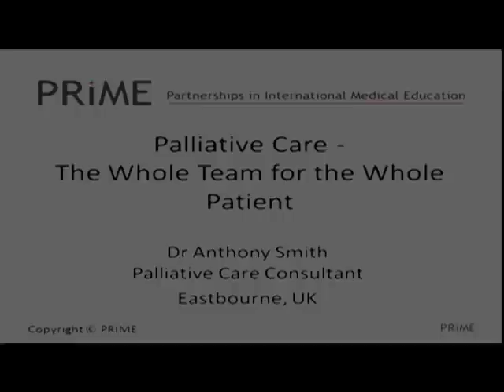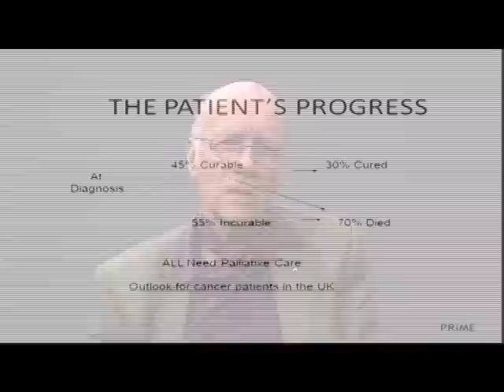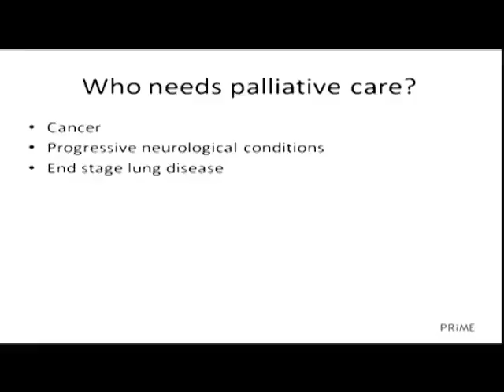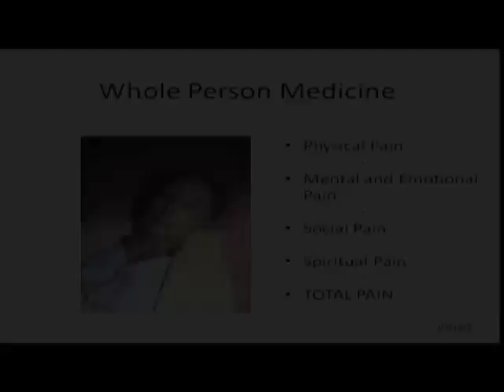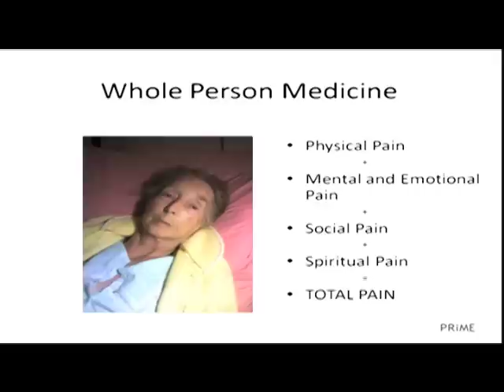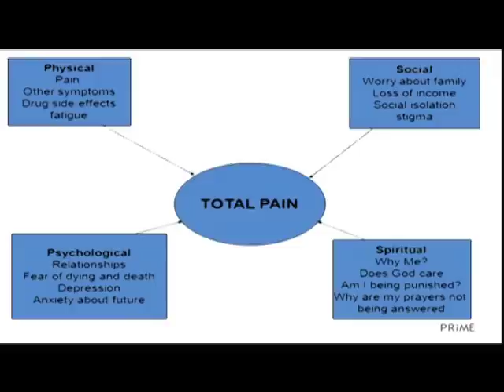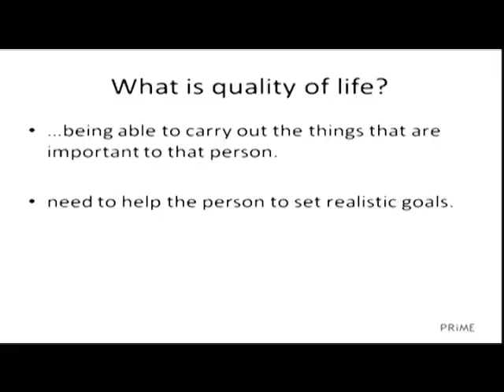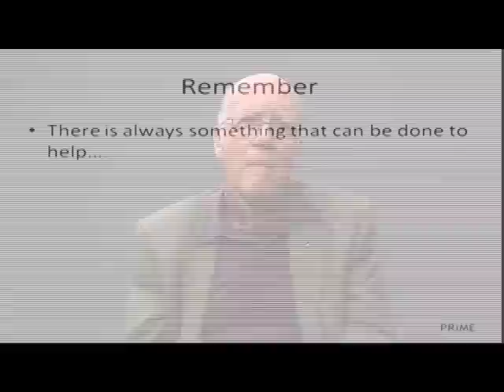Introduction to palliative care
Palliative Care is a comparatively recently developed speciality, focusing on caring for patients with terminal illness. This 25 minute introduction looks at the main features of palliative, or end of life care and is intended for healthcare professionals.